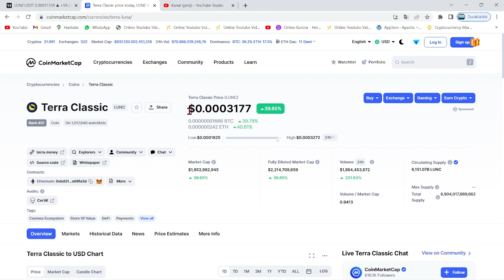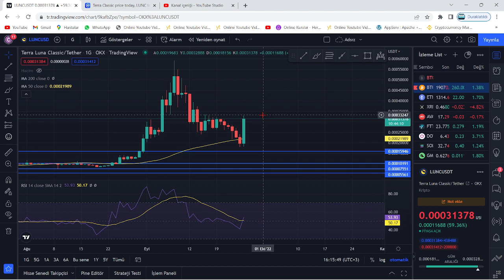TERRA LUNA BOĞA!🚀LUNC COİN MEGA RALLİSİNİN ARDINDAKİ DO KWON GERÇEĞİNİ ÖĞRENMEYE HAZIR MISINIZ...!?🔥